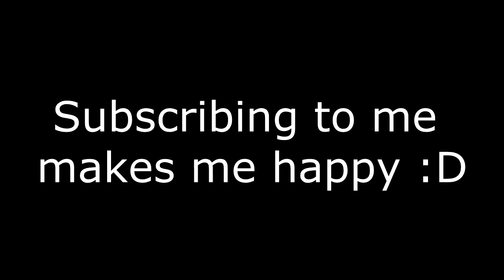FIFA 13 Ultimate Team - Mission To A Million - Ep3 9k From Trading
Ep 3 where im trying to play & trade my way to 1 million coins and then give it away to a subscriber, Tried trading this Ep an done ok in all honesty :D as always 5 likes an ill be chuffed,any new subs an it will make my friday.